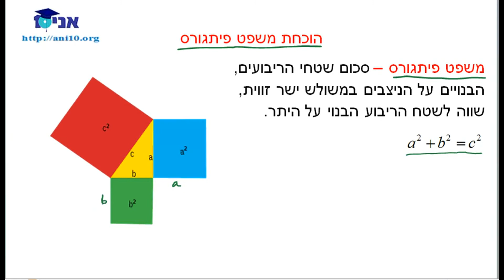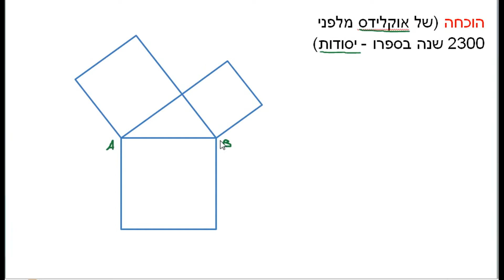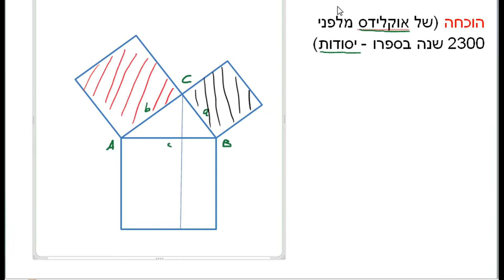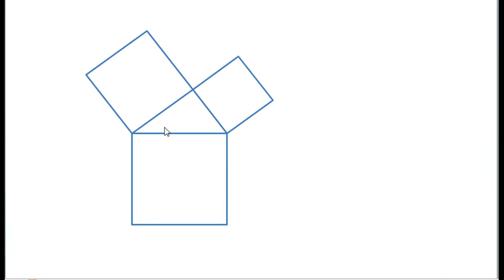כיתה יא 806 -בני - שיעור 5 הוכחת משפט פיתגורס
כיתה יא'  - 5 יחידות לבגרות שאלון 806
הוכחת משפט פיתגורס